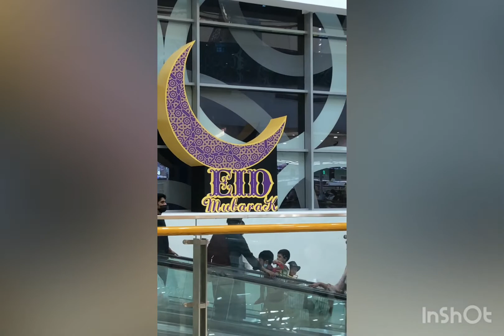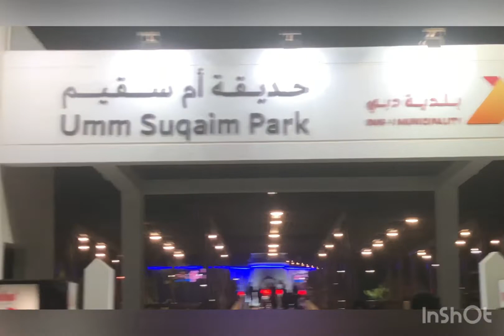Eid in U.A.E🌸💫